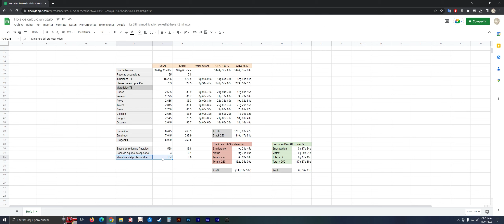Ganar Oro en Fractales con 8000 encriptaciones fractales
🔥🔥 GUÍAS PARA HACER ACCESORIOS - ABOLARIOS LEGENDARIOS 🔥🔥